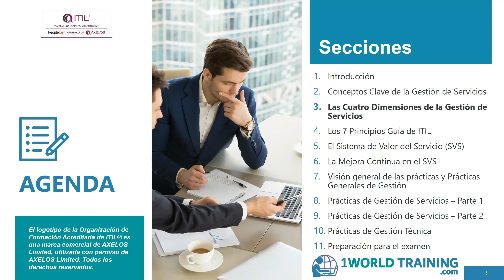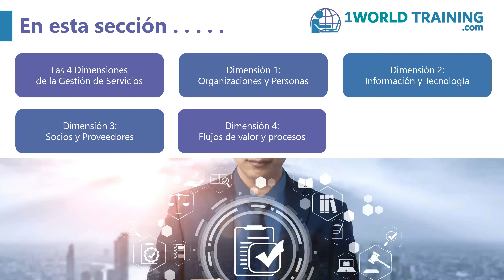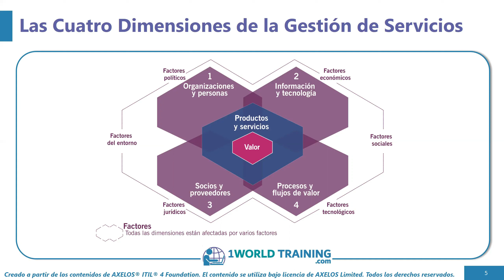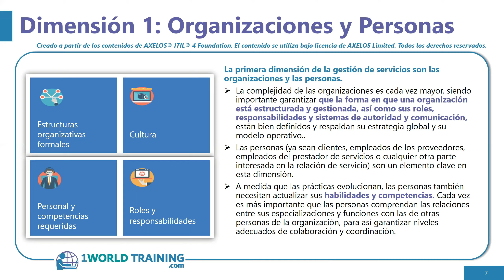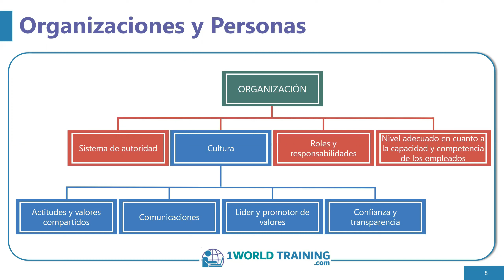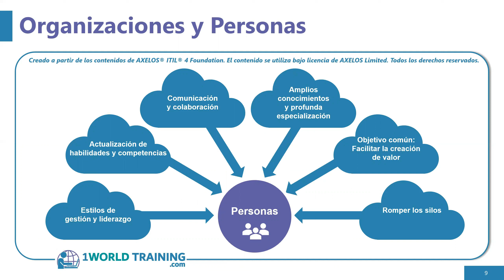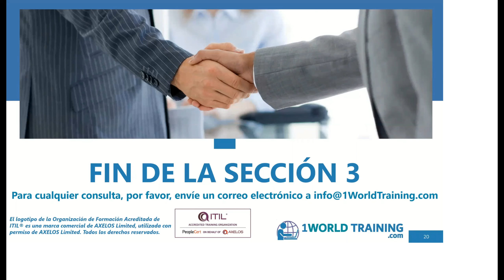Las Cuatro Dimensiones de la Gestion de Servicios | Fundación ITIL | AXELOS | 1WorldTraining.com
Para inscribirse en la versión completa del curso básico de ITIL 4 o realizar su examen PeopleCert Axelos, visite

- Sitio web oficial en línea Protegido 4 ITIL® Foundation PeopleCert / Axelos Exam Vouchers, 2 intentos (Take2) incluidos
- 12 meses de acceso para e-learning
- 1 curso de aprendizaje electrónico de World Training ITIL® 4 Foundation está aprobado por PeopleCert Axelos, por su contenido estructurado y facilidad de uso
- Versión para estudiantes del material de capacitación básico de ITIL® 4 desarrollado por 1 World Training, materiales didácticos acreditados por PeopleCert
- Tiempo promedio de finalización del curso: 5 días
- 94 preguntas adicionales gratuitas sobre el patrón del examen ITIL® 4 Foundation, desarrolladas por 1 World Training
- 2 PDF oficiales de Axelos de exámenes simulados
- Simulación en línea de 2 exámenes de prueba oficiales de Axelos
- Acceso a formador para cualquier duda
- Carta de finalización del curso

ITIL 4 permitirá a los profesionales de TI respaldar a su organización en su viaje hacia la transformación digital y admitir servicios digitales de clase mundial.

✓ ITIL 4 ayuda a navegar con éxito en el mundo digital moderno
✓ ITIL 4 proporciona una imagen holística de la prestación de servicios habilitados por TI
✓ ITIL 4 refleja e integra otras formas establecidas de trabajar
✓ ITIL 4 incorpora todas las mejores cosas de ITIL

¿QUÉ HAY EN ITIL 4?
ITIL 4 pone énfasis en el mundo de los negocios y la tecnología, cómo funciona hoy y cómo funcionará en el futuro con Agile, DevOps y transformación digital.

SISTEMA DE VALOR DEL SERVICIO
Mirando más allá de la prestación de servicios a la co-creación de valor de extremo a extremo.

PRINCIPIOS RECTORES
Adopte y adapte ITIL a sus propias necesidades y circunstancias.

PROCESOS A PRÁCTICAS
Ejemplos prácticos de "cómo hacer" para crear servicios efectivos habilitados por TI.

INTEGRACIÓN
Flexibilidad para trabajar con otras tecnologías y métodos.

ITIL 4 EN EL MUNDO DIGITAL MODERNO
Obtenga más información sobre cómo ITIL 4 utiliza los últimos enfoques y tecnologías.